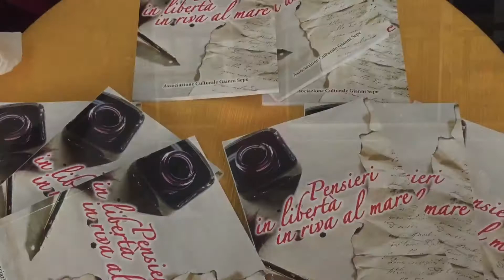Pensieri in libertà in riva al mare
Il libro che raccoglie le poesie dei lettori della Gazzetta del Litorale new & news